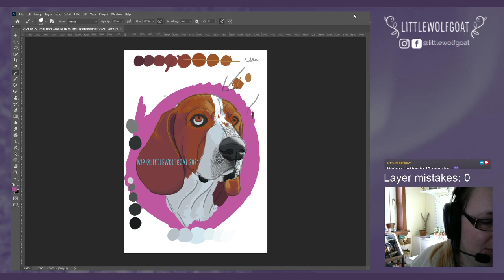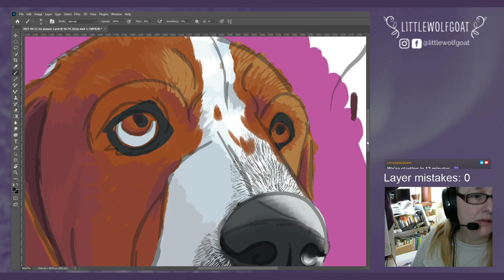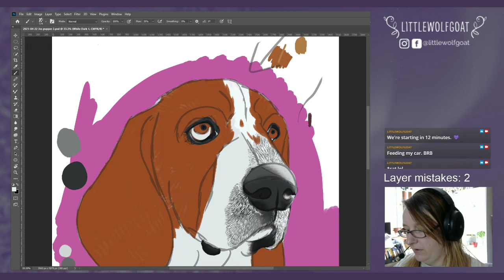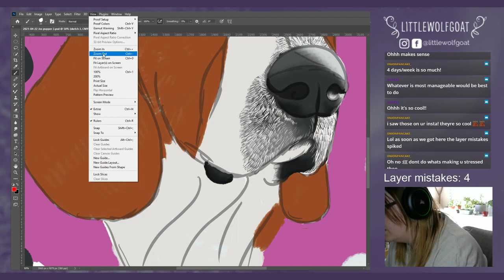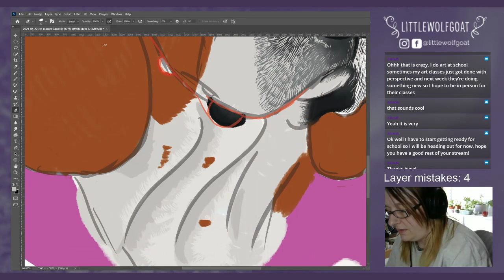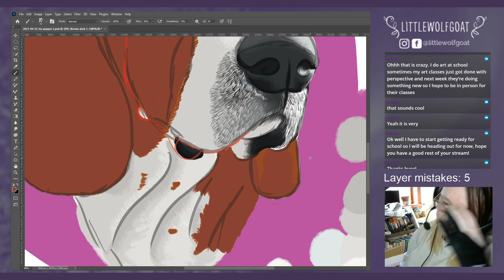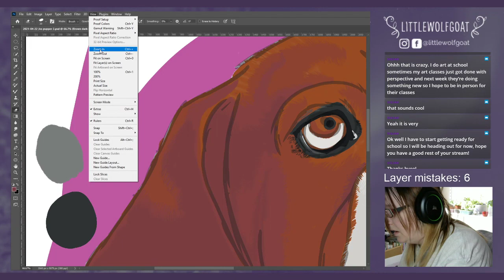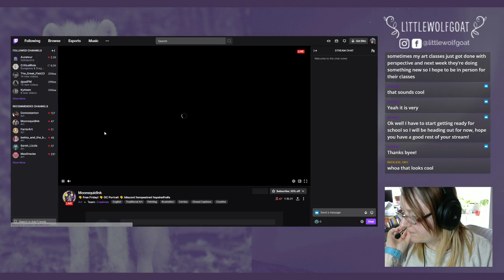Pet portrait! Basset Hound Part 2! | Doodle & Chill with littlewolfgoat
We continue with our basset hound portrait. It's at that awkward stage where it feels like no progress is being made!

Originally broadcast on Twitch. Come join me Mon, Tue, Thu, and Fri 10am-12pm over